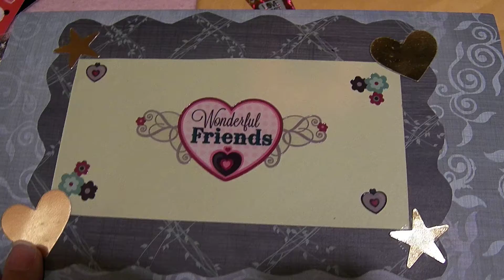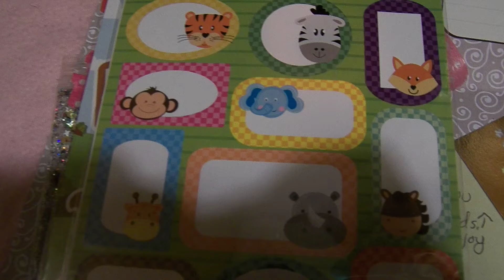sparklenshinenails friend mail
thank you so much for being so sweet and helping me make my girls valentines day special we only get one chance on holidays and as a girl i never had much so i am truly thankful for the kindness you have showed us